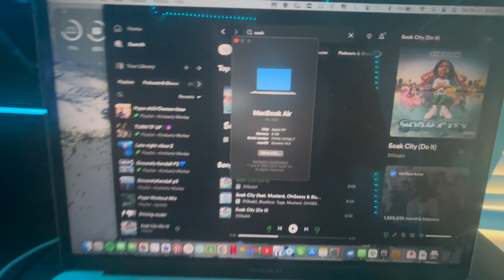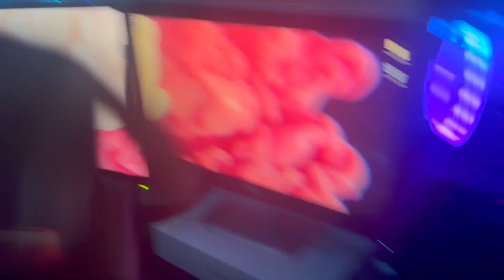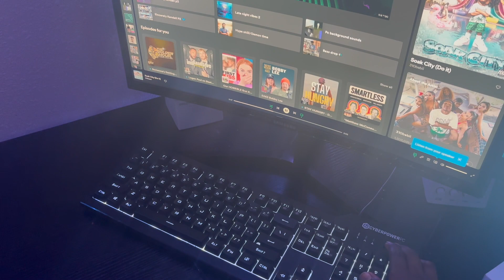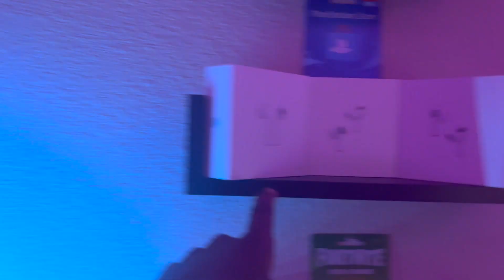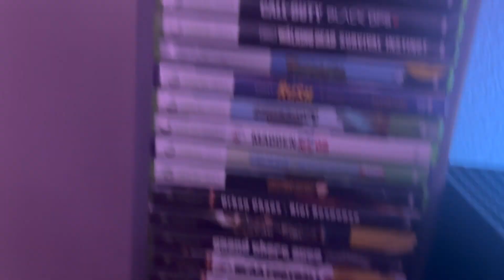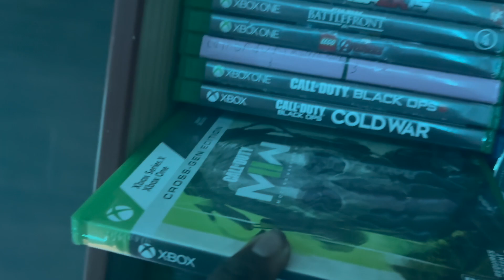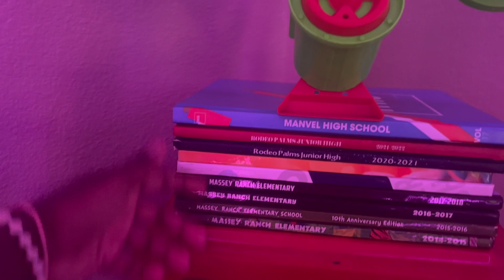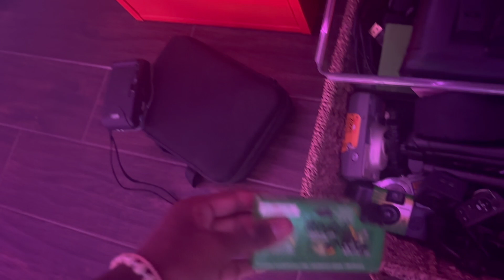MY 15,000 DOLLAR GAMING ROOM TOUR!!!